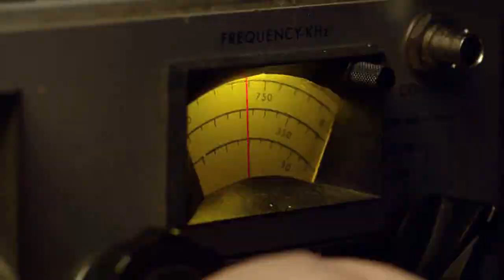UNDER THE DOME • Netflix • Ame ou Odeie ☠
💀 Acompanhe também o Canal @STUFFShortHorrorFilm
💀VISITE E INSCREVA_SE PARA ACOMPANHAR E AJUDAR O CANAL A CRESCER, SE VOCÊ TAMBÉM É FAN DE HORROR MOVIES

Baseado no livro de Stephen King, Under the Dome conta a história de uma redoma que surge inexplicavelmente sobre a pequena cidade de Chester's Mill. São 3 temporadas de 39 episódios. O Velho Marujo navegou por ela, e conta sobre suas impressões.